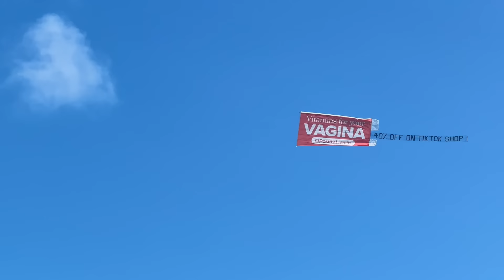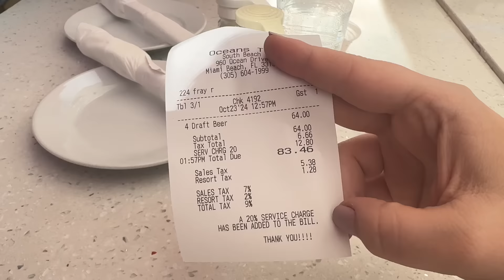Shocking MIAMI prices, culture shock! 😮 MIAMI VLOG